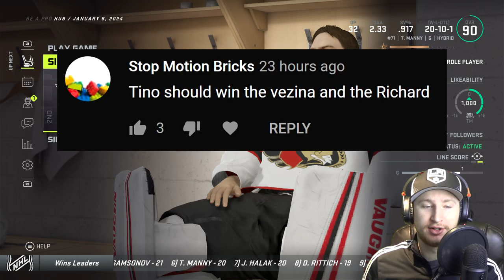NHL 21: Goalie Be a Pro #43 - "Scoring Again Finally!?"